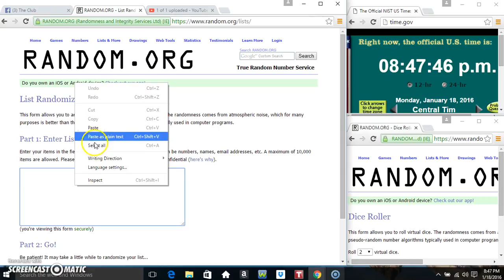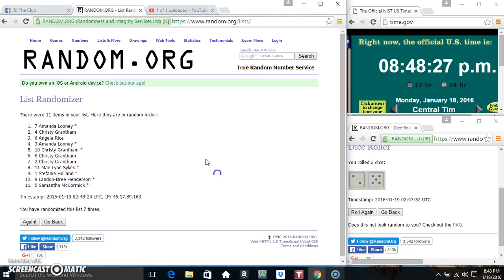Glade Warmer and melts